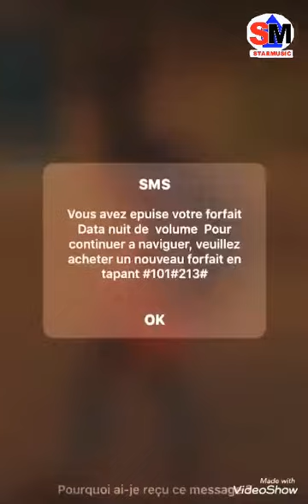Bikadi ni kounouyé remix (Anw bi denw tè kalan fè)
À partager SVP